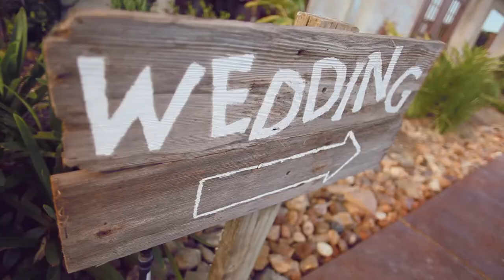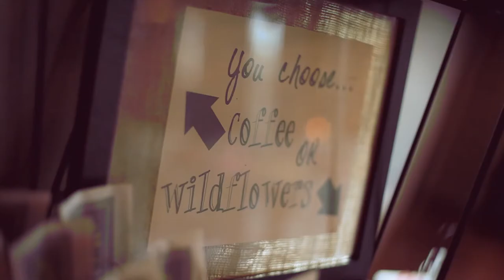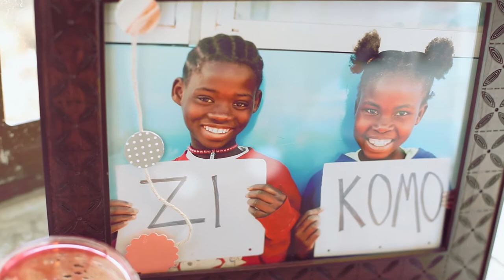Meagan + Tyler | Olde Dobbin Station